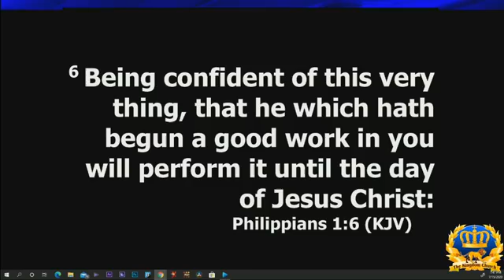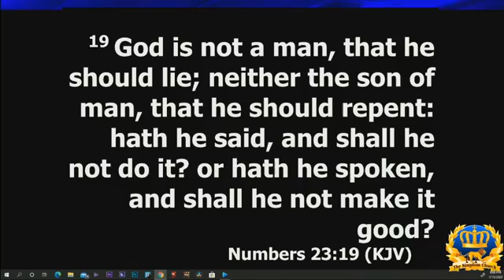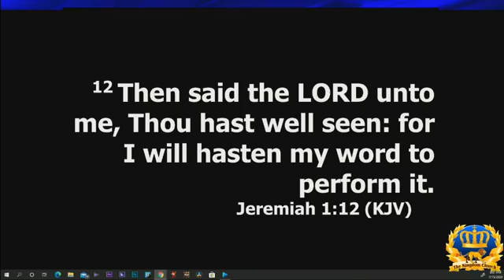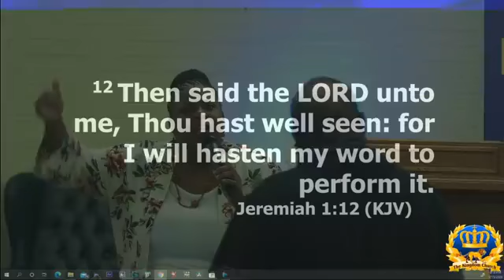Prospering in the pandemic. Lead Pastor LaToya Harris ( Favor in the famine)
Wednesday Night Empowerment Service 7/15/20